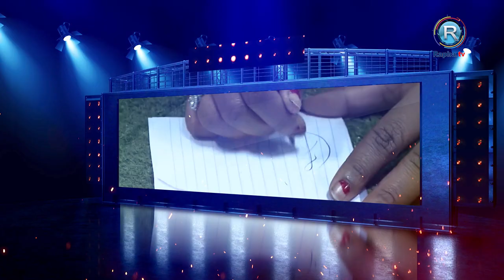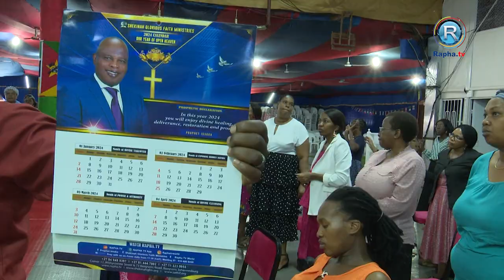POWERFUL HEALING & DELIVERANCE - EASTER CONFERENCE WITH PROPHET PRINCE 2024